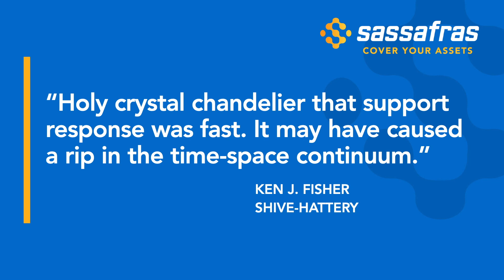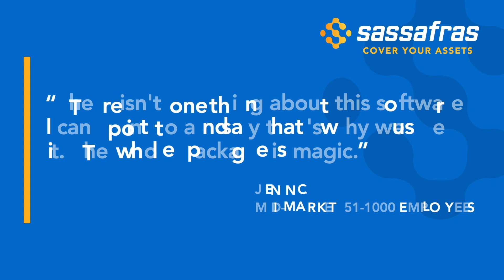Some Customer Testimonials